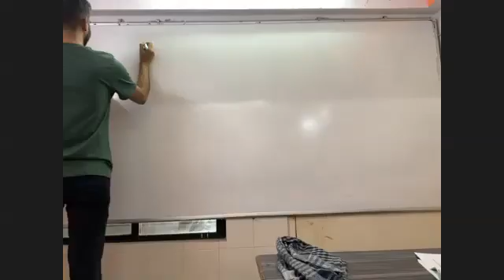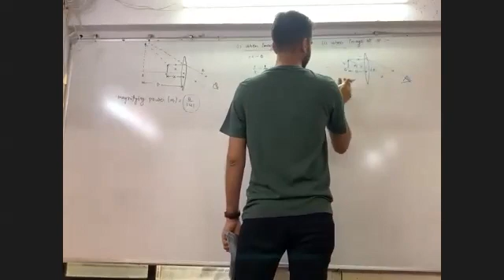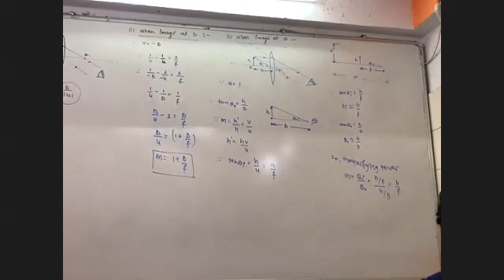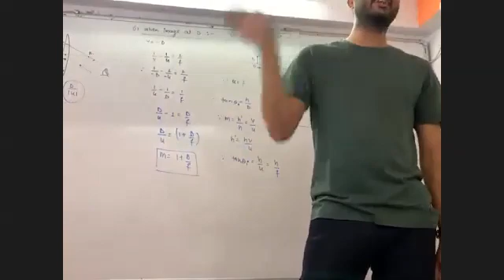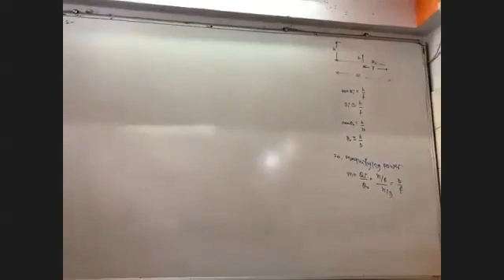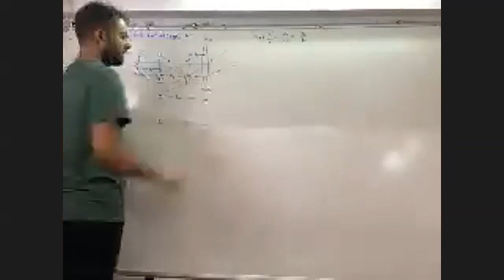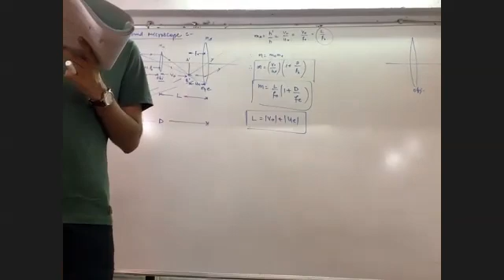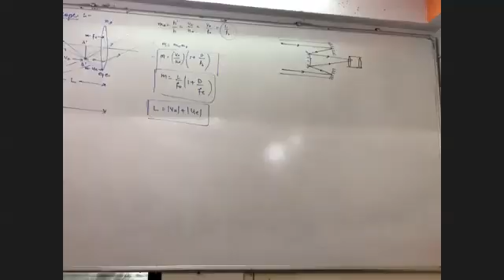Board Ray Optics Lecture 6 | Microscope And Telescope (18/8/2021)